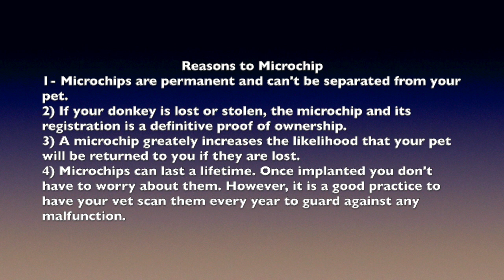Microchipping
This video is about Microchipping